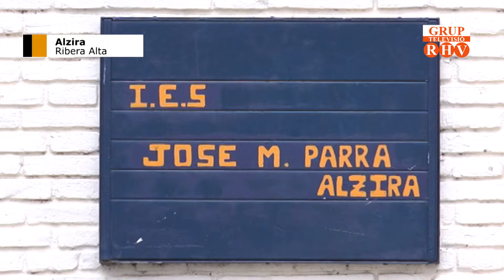Educació destinarà 30 milions al Pla Edificant d’Alzira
L’Institut José María Parra serà rehabilitat amb un pressupost de 9 milions d’Euros. La prioritat serà per al Rei en Jaume que es construirà el pròxim any i Al Blasco Ibáñez es continuaran noves aules d’Infantil.